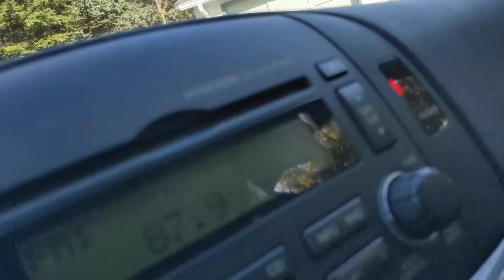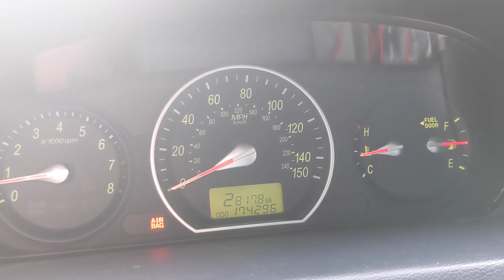Secret Island in Acadia is Better than Bar Harbor - NE Autumn #8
Winter Harbor has my heart. It's more local, less expensive, and less tourist-y. There are wonderful hikes, isolated beaches/bluffs, and plenty of lobster to go around. Skip the crowds at Bar Harbor and retreat North to Winter Harbor, Acadia.
0:00 - Intro
0:10 - Most Frightening Night Yet
0:58 - Bar Harbor is Disappointing
1:35 - My First Lobster Roll
2:05 - Seaside Mansions
3:00 - Schoodic Peak Hike
4:01 - Quietest, Prettiest Spot EVER
5:35 - Overall